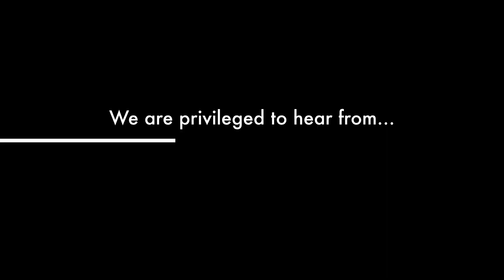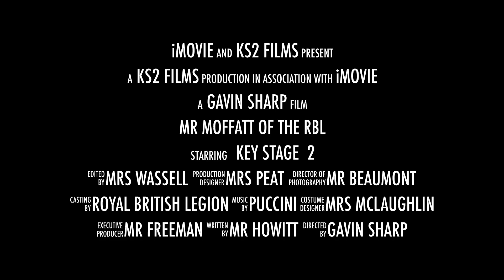Mr Moffatt of the RBL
What a privilege to hear from Mr Ron Moffatt of the RoyalBritishLegion about the great work they do and why we must never forget.